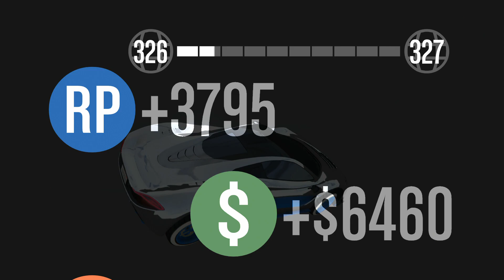WALLRIDE DANS L'OMBRE - GTA 5 ONLINE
Salut à tous c'est Louchkai !